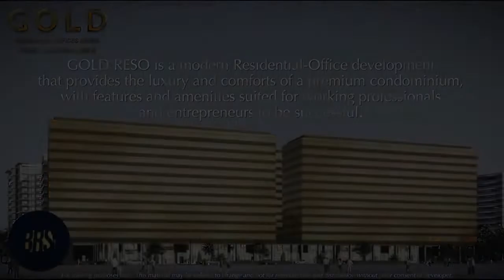SMDC GOLD RESO ( RESIDENTIAL / OFFICE )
Condominium/Apartment Type: Office Condominium
Number of Bedrooms: 1
Number of Bathrooms: 1
Unit Size: 25.58 sqm.
Unit/Floor Number: 1170
Tower: 1